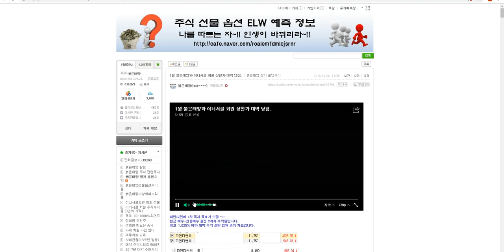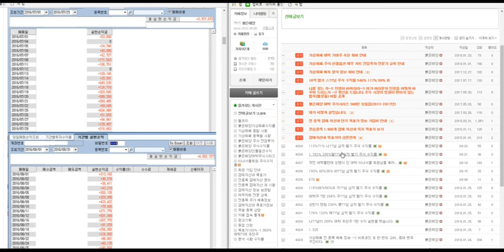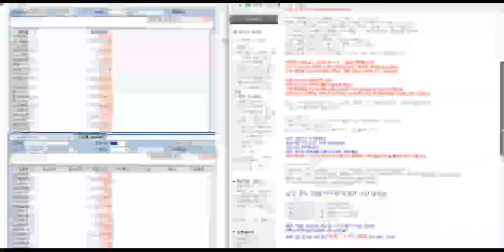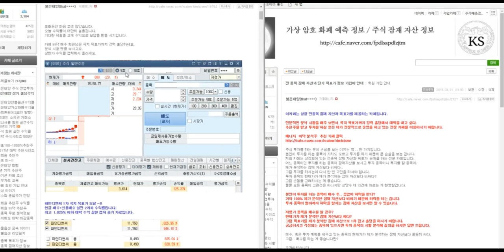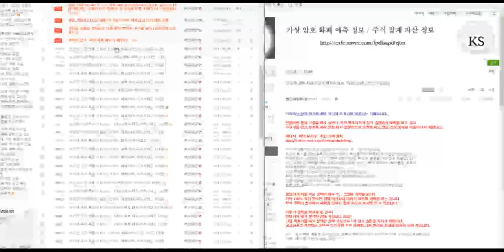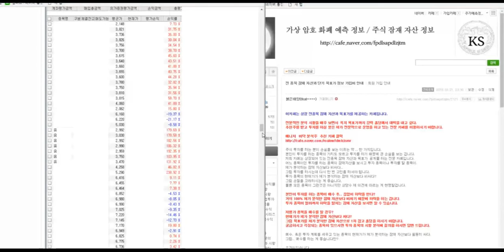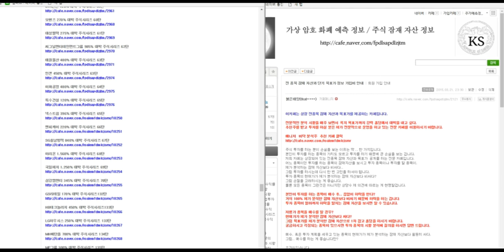통일 대박주--붉은태양.이너서클 회원 대박 수익률